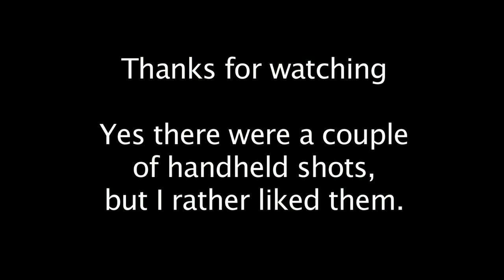DCC trains -YouTube.mov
An experiment with DCC controlled model trains using a compact camera on a low wagon as a sort-of glidecam operation.